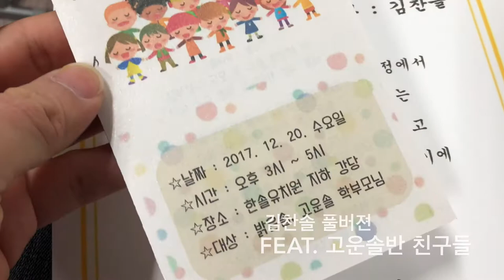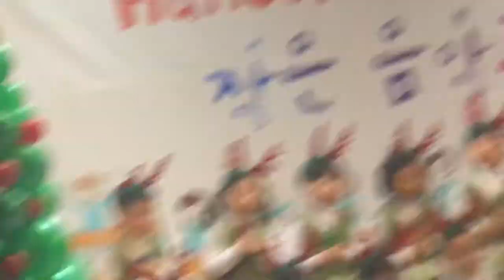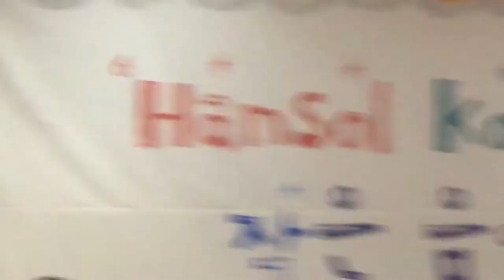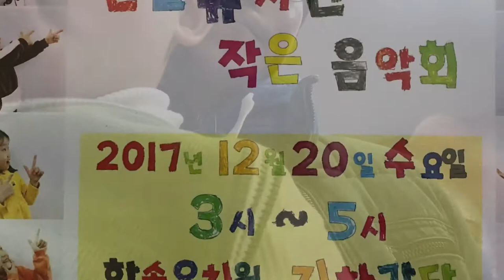[분당 정자동 한솔유치원] 2017.12.20_작은음악회_한솔 콘체르토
가족들의 행복한 추억을 위해 고생하신,

한솔유치원 모든 선생님들 감사드립니다~ ^^*